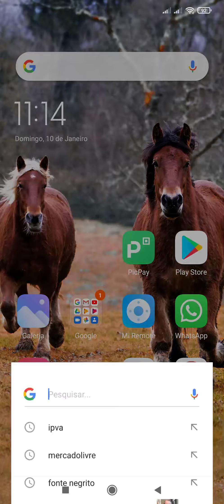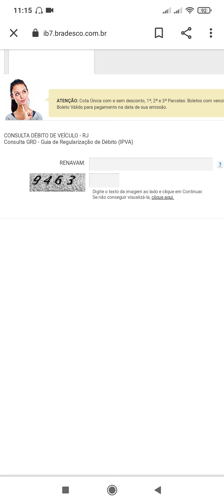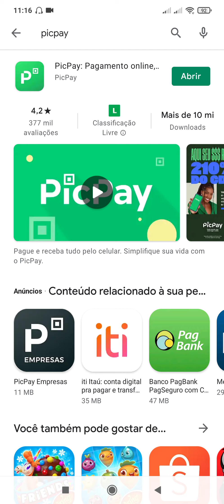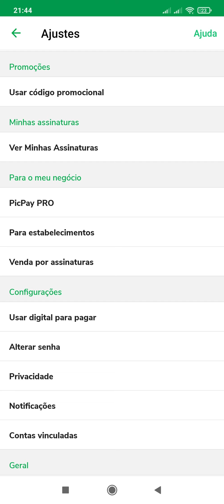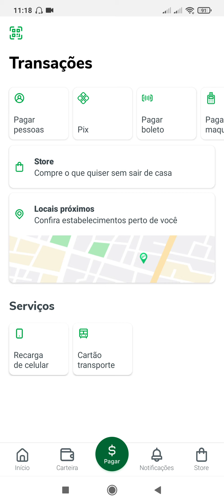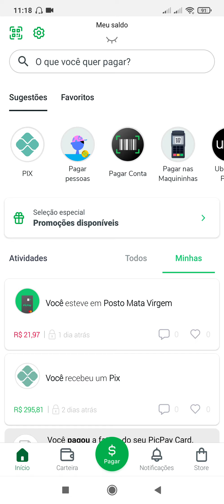IPVA 2022 AC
---Ganhe 20 reais no APP---

R$10
Usando o código LGTHUR quando instalar o aplicativo e pagando a pessoa que te indicou
esse é o meu E-MAIL @alves.jc pra ganhar R$10 de volta

R$10
Na sua primeira recarga de celular,via cartão de crédito, você ganha R$10 de volta.

Lista de Detrans do Brasil

Confira o site do Detran do seu estado para tirar dúvidas sobre detalhes do pagamento de IPVA no cartão de crédito.

TAGS extras: cartão de crédito,ipva,cartão ipva,pagar ipva no cartão de credito,pagamento parcelado do IPVA no cartão de crédito,vale a pena pagar ipva no cartão?ipva com cartão de crédito.